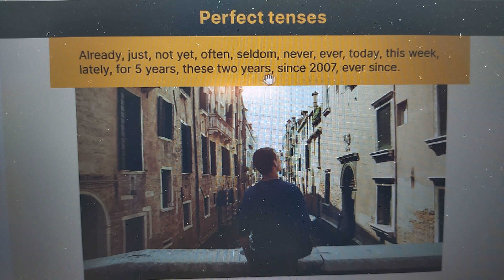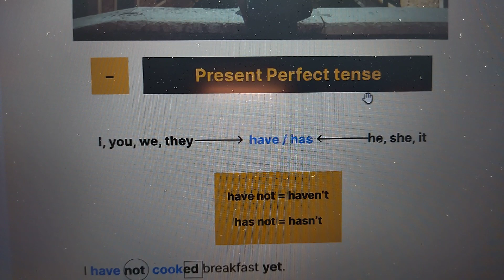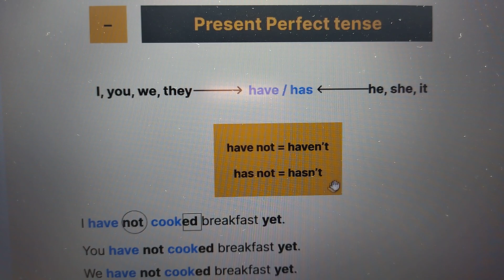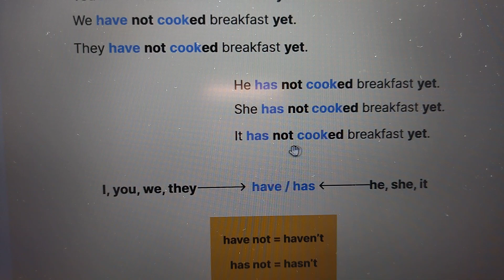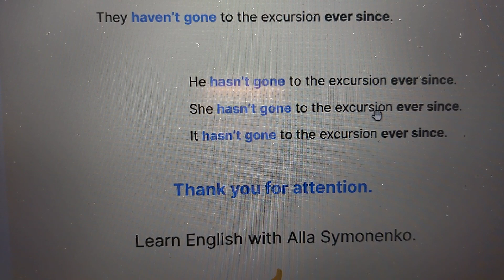Грамматика английского языка пошагово: отрицания в завершенном настоящем времени ✅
Как сказать на английском языке? в завершенном времени? в отрицательной форме?- ответ здесь 👌